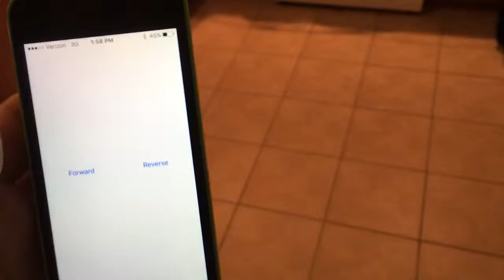Raspberry Pi Car 2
A second look at the rc car.